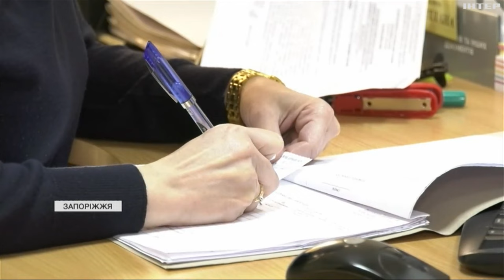У Запоріжжі ветеранка АТО заснувала курячу ферму: мотиваційна історія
У Запоріжжі ветеранка АТО та багатодітна мама заснувала курячу ферму. А недавно ще й отримала від держави грант на розвиток справи. Наступний сюжет варто подивитися всім, хто в умовах війни шукає сил і мотивації рухатися далі.